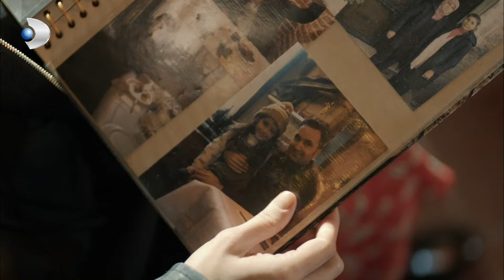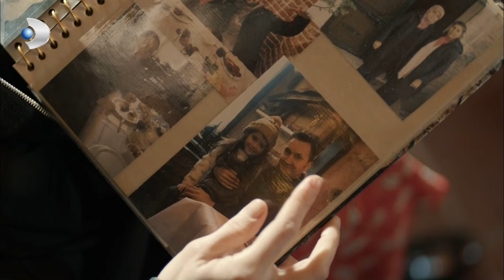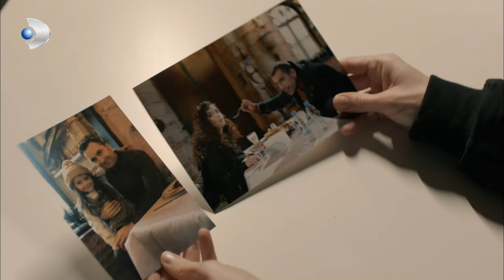Barca'dan Nilüfer'e Büyük Sürpriz - Muhteşem İkili Özel Klip